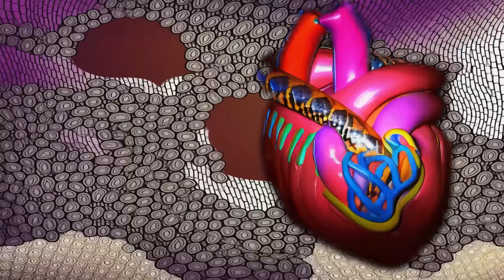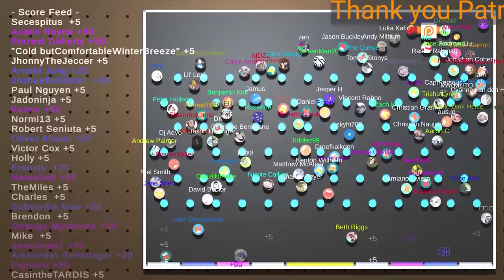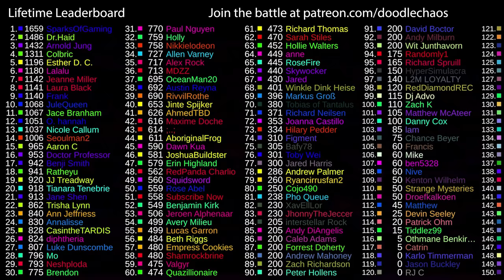I asked AI to make a music video for Infected Mushroom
I used a variety of AI models to create a music video for the track Bliss on Mushrooms (feat. Miyavi), by Infected Mushroom & Bliss. The exciting part about working with AI models to produce visuals is that the technology is advancing at such a breakneck speed, new tools are coming out faster than I can keep up. This is the first time I've been able to use Dalle2 and Stable-Diffusion, and like many others in the AI art space, I've been OBSESSED. We are living in the future and it feels like magic that I'm just one person and I'm able to do this with the resources available. It isn't magic though, it's thanks to the amazing and selfless contributions of the open source community.

What parts are done by me vs the AI? Just like in my previous AI generated video using Disco Diffusion, I am manually keyframing many elements to sync up with the music. The camera motion, video inputs, cuts, noise and strength scheduling, etc, are all still controlled by me. We are still not at the point where I can input a song, press a button, and get a result like this... YET.  It is only a matter of time until we get there in the future, and I have plans to further improve the scalability of this process. Eventually it will take 2 days for me to do this, rather than 2 months!

Are you interested in making your own AI music videos? Here is the link:

Want to see the exact settings and prompts I used to create this video?

This is the longest music video I've posted on this channel, and it took me over 2 months of work to finish!

For a few frames in 6:10 - 6:16 I used Greg Rutkowski's name in the prompt for Dalle2. For Greg's style influencing this section, I wish to properly credit him for his amazing art.